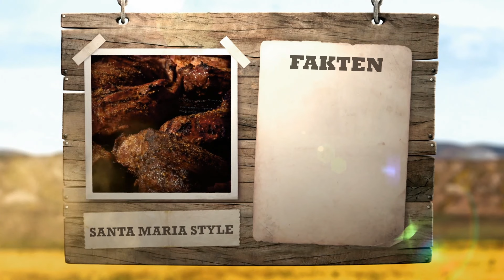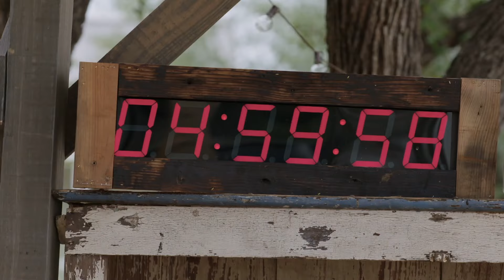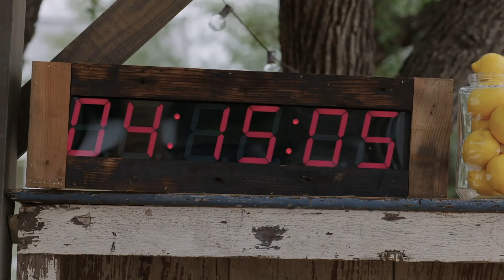BBQ der Regionen | BBQ Brawl – Battle der Grillprofis | DMAX Deutschland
Für diese Challenge wurden ikonische Gerichte aus verschiedenen Staaten ausgewählt und müssen nun von den Teilnehmern zubereitet werden. Diese kennen die Gerichte dabei meist kaum bis gar nicht. Dennoch müssen sie so gut wie möglich das Barbecue umsetzen, um weiterhin in der Show zu bleiben. Der Druck steigt.

Neue Folge im TV: sonntags 17:20 Uhr, online 18:10 Uhr

Bobby Flay und Michael Symon sind bekannte TV-Persönlichkeiten und besitzen in den USA mehrere Restaurants. Im Bundesstaat Texas veranstalten die beiden Chefköche einen brandheißen Wettbewerb. Das Duo lädt erfahrene Grill-Profis nach Austin ein. Dort liefern sich die Brutzel-Cracks auf der „Star Hill Ranch“ vier Tage lang eine hart umkämpfte Barbecue-Schlacht. Vom saftigen Rib-Eye-Steak bis zum ganzen Schwein: Die Kandidatinnen und Kandidaten müssen an der Feuerstelle alle Register ziehen, um die Juroren zu überzeugen. Sie konkurrieren um den Titel „Master of ’Cue“ und die Hauptrolle in einer eigenen Serie. Wer zaubert vor laufender Kamera die zartesten Leckerbissen auf den Teller?